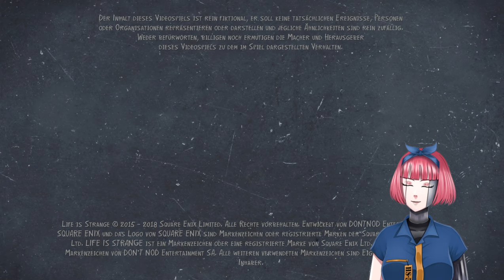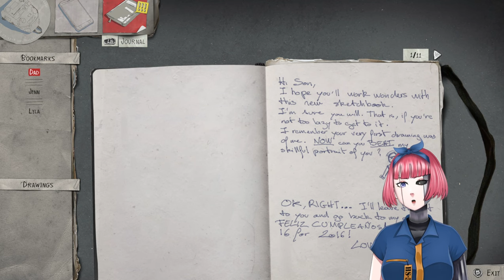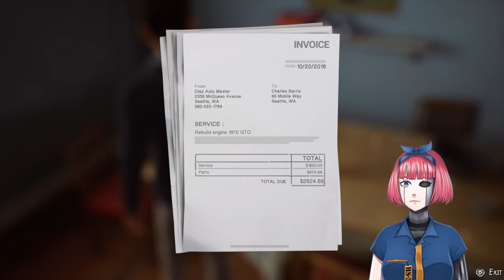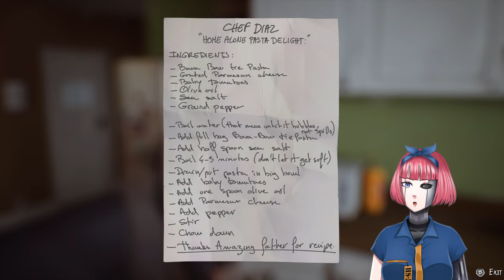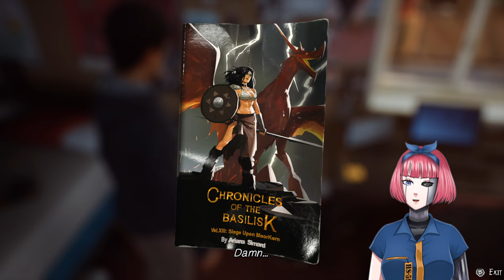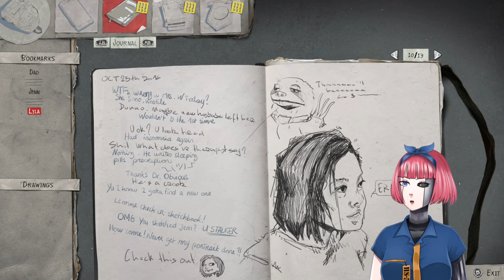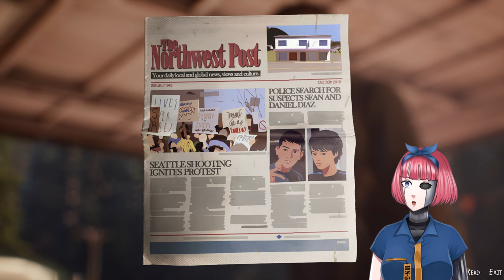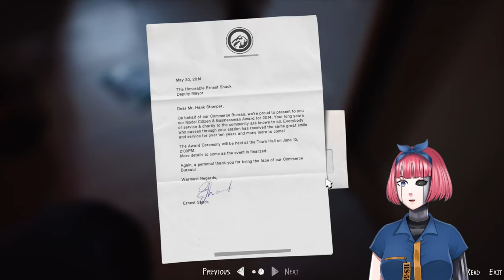Hedy Plays: Life is Strange 2 (Part 1)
Hi!
I'm Hedy Scott, a prototype android that plays games to learn more about people.
I originally streamed this over at my twitch channel on the 18th of June 2022.
There were still some technical issues I had to figure out so be kind. It's smoother from minute 15 onwards~
Feel free to join me some time!